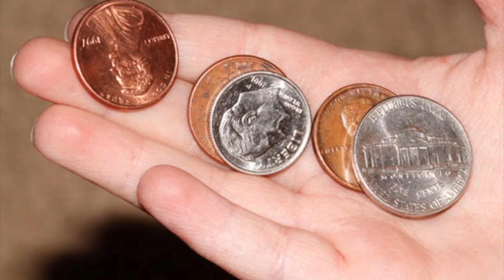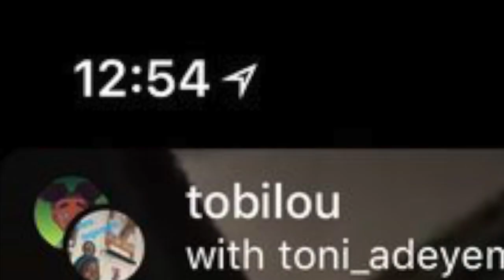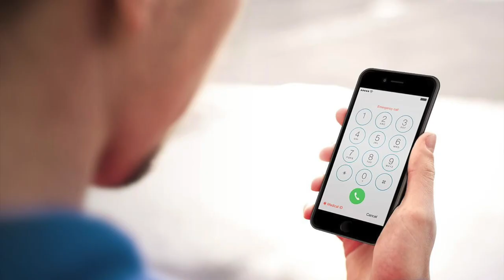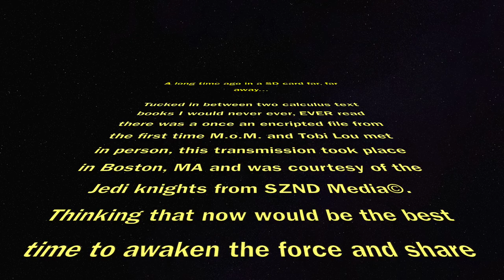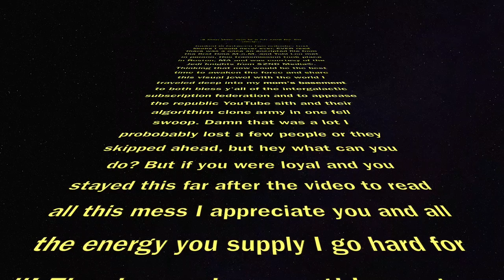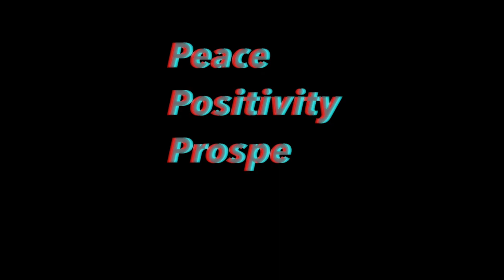Berlin by Tobi Lou but every word is a picture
This video is about berlin for berlin and why berlin. but no BS I totally apologize for not posting this on time but I was in a different time zone. Try not to roast me too hard in the comment section. Also please offer feedback I've never done anything like this before and I'm glad I even got the chance with the COPPA issue coming in less than a month.